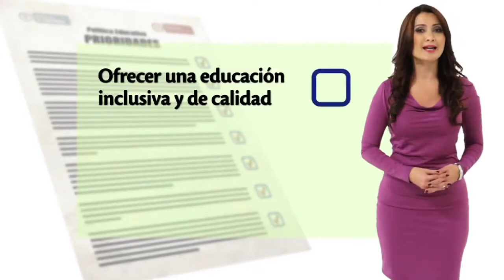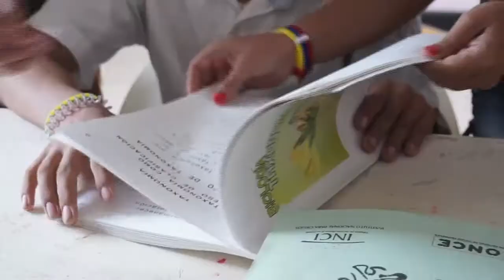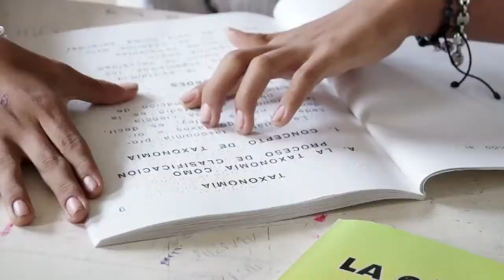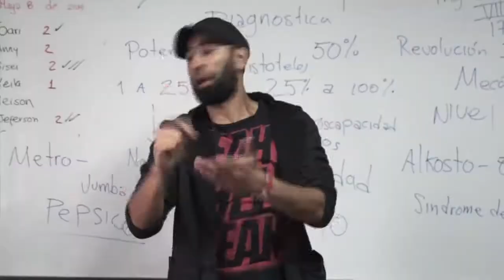Tema de la semana - Educación inclusiva y de calidad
Una de las prioridades de la política educativa del Gobierno Nacional es ofrecer una educación inclusiva y de calidad, y fomentar que en todas las escuelas y colegios del país se desarrollen programas educativos y prácticas de aula con una perspectiva de inclusión.

La idea es adaptar los proyectos y las metodologías a las necesidades educativas especiales que puedan tener sus estudiantes, integrándolos también al resto de la población estudiantil, para que tengan las mismas oportunidades de aprender y desarrollarse.